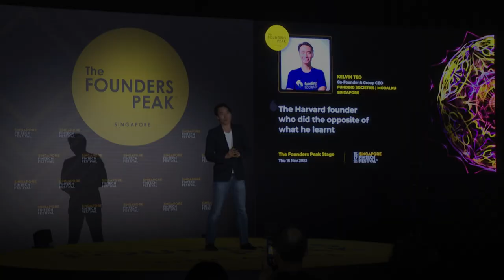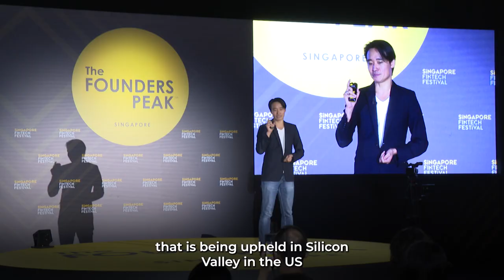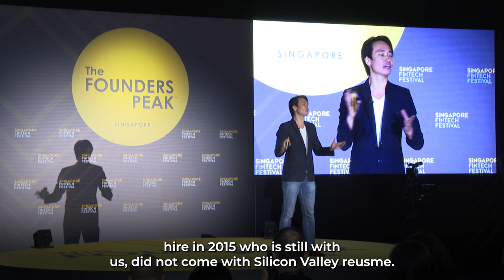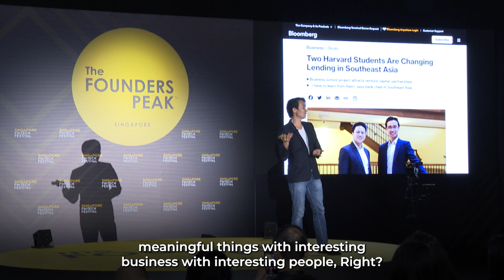The Harvard founder who did the opposite of what he learnt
The Founders Peak | Singapore FinTech Festival 2023

Speaker - Kelvin Teo, Co-founder & Group CEO, Funding Societies.

Kelvin would like us to know that he is not the Kelvin Teo on Wikipedia, who is also a Malaysian, management consultant and entrepreneur, but won a reality dating show "Love Me Do". Kelvin survived in Brazil with no money, card and friends, because he found out at the boarding gate that he needed a visa to transit in Canada.

Kelvin did taekwondo and sparring when he was young, because he came from a public school in Malaysia with gangsters. Now, he would just run.

The founding of Funding Societies was an accident, because neither Kelvin nor his co-founder Reynold were planning a start-up. Their venture was sparked by a mixture of inspiration and frustration, influenced by what he calls the PayPal mafia. Today, Funding Societies is the largest digital finance platform for SMEs in Southeast Asia.

He shares some amazing insights from his entrepreneurial journey in a free-wheeling talk titled, *The Harvard founder who did the opposite of what he learned*